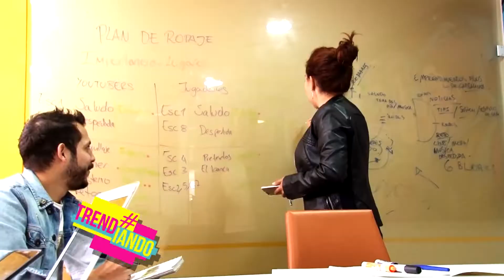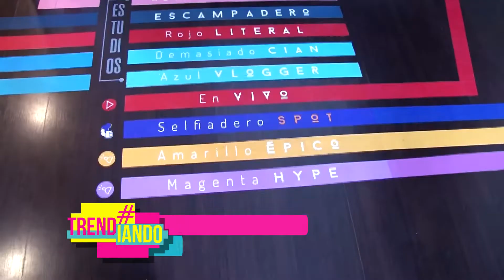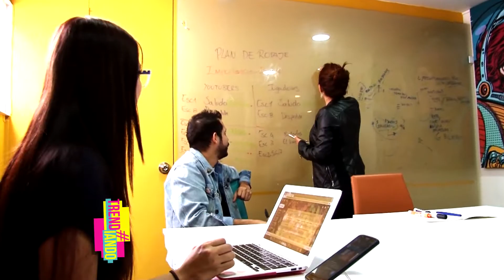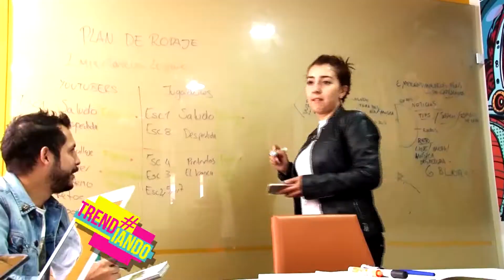Los Youtubers tienen su propio "gimnasio" en Bogotá